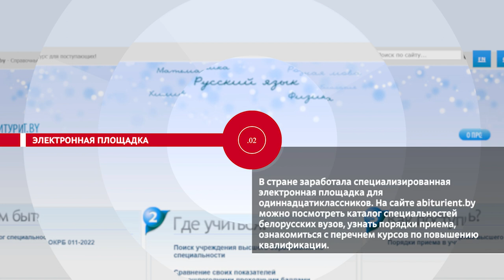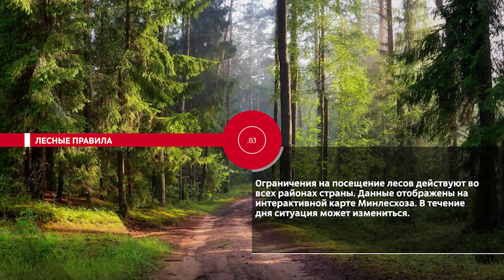НОВОСТИ ЭПИЗОДЫ 02 04 2024